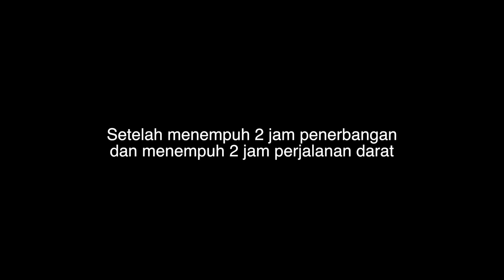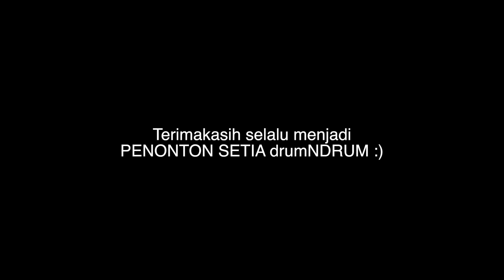MANGGUNG DI SAMARINDA! BANJIR!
Samarinda tempat aku di besarkan sampai remaja, Tenggarong tempat aku dilahirkan. Pengalaman bermusikku bermula dr kota ini, banyak sekali cerita perjuangan yg tidak pernah di lupakan. 12 & 13 Desember kemarin jadi sebuah REUNI bersama teman2 lama & Ketemu lg sama teman2 baru yg katanya sering mengikuti drumNDRUM. Sampai jumpa lagi ya. Selamat Tahun Baru 2020. SUKSES TRUS! :)

Thanks to :
- Drummer Comunity Samarinda
- YOU Kaltim
- Jenggala Comunity Hub

Credit Tittle :
- Editing : drumNDRUM Team

drumNDRUM adalah channel untuk kita mendapatkan lesson, tips, tricks dan pengetahuan tentang drum.

Membahas semua tentang drum, channel ini cocok bagi kita yang baru mempelajari drum, bagi para drummer yang ingin menjadi lebih profesional, juga tentunya bagi siapa saja yang suka dengan tayangan yang segar dan menghibur.

Setiap minggunya drumNDRUM akan memposting videonya pada hari Rabu dan Jumat.

Dipandu oleh para profesional drummer, drumNDRUM adalah partner drumming tebaik kita.

This is your place for drumming lessons, tips, tricks and experiences.
These all about Drum n Drum are not only made specifically for those who want to learn drums, but also for drum players who are on their way to being professional drummers, and everyone who seek for something fresh and entertaining.

Each week drumNDRUM will post its video on Wednesday and Friday.